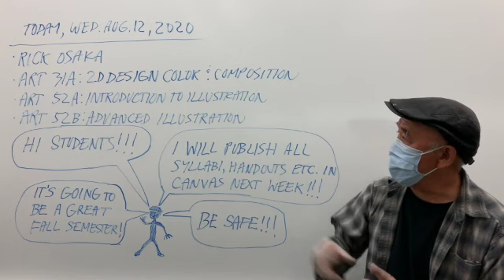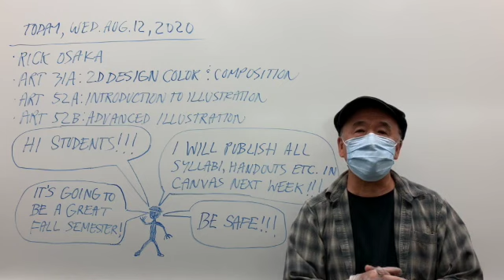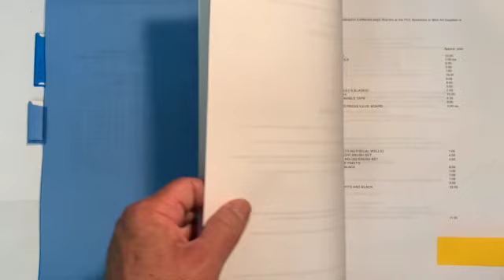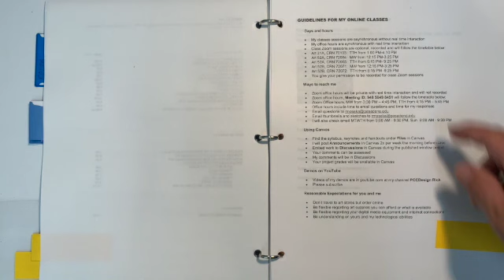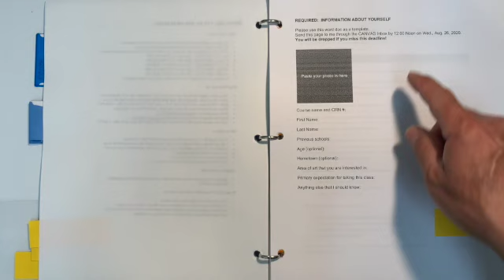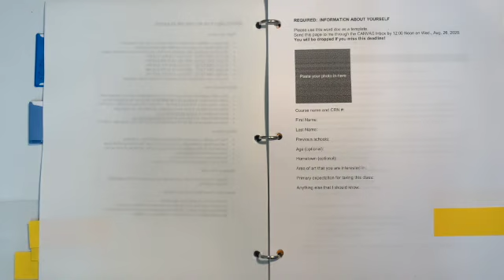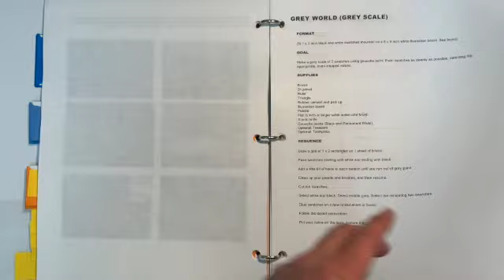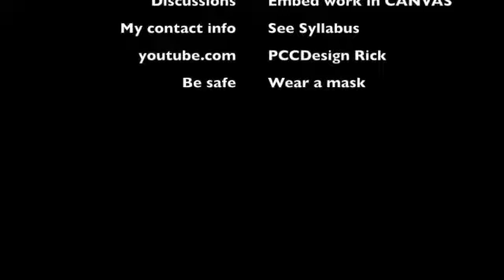Welcome! Hi 31A, 52A, 52B students!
This video is about Welcome!  Hi 31A, 52A, 52B students!